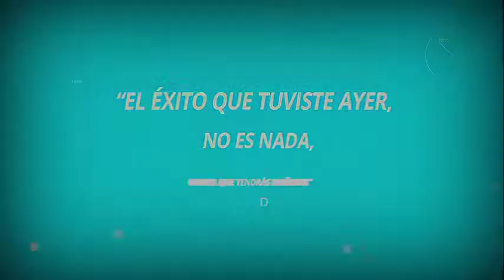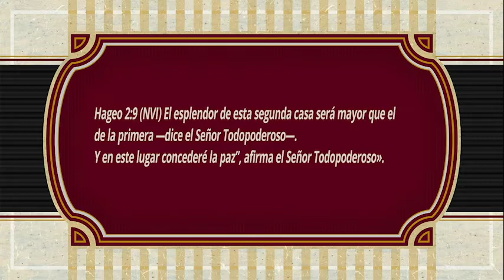ORACIONES PARA REFLEXIONAR "EL ÉXITO QUE TUVISTE AYER, NO ES NADA, CON EL QUE TENDRÁS MAÑANA"